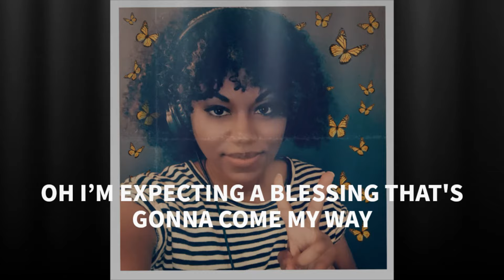Something Good - Ellen Once Again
I’m so excited to share this new song. Believing that something good is coming in 2022. Now available at your favorite digital retailer 🥰

Lyrics

Something good, something good
Is gonna come my way
Come my way
Hey hey hey
something good is gonna come my way

There’s a feeling
down in my soul
It’s a tingling in my hands
a sensation down in my bones
It’s taking over me
It’s a feeling that I know
Like a rocket waiting to explode

Come my way
Hey hey hey

There’s a pressure, it’s  all round me
There’s a changing of the wind
Like a light breeze blowing on my skin
this time I’m gonna win
The atmosphere is right for
Something nice that's gonna change my life

Come my way
Hey hey hey

Oh I’m expecting a blessing,  to come my way
If I believe it  receive it I know it gonna be a real good day
I feel it coming I feel it coming

Come my way
Hey hey hey